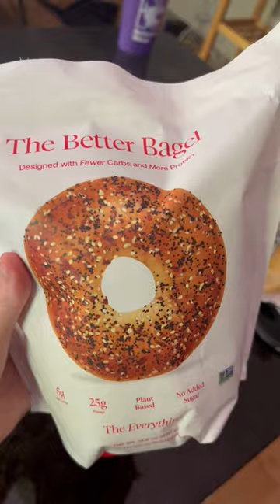I eat this bagel sandwich for breakfast everyday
Everything bagel egg and avocado sandwich for breakfast